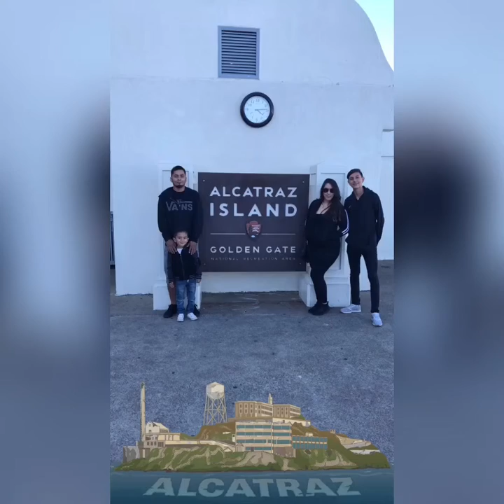We went to San Francisco!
My family and I took a road trip to San Fran and this is some of the fun we had while we were there! Enjoy!

Picture: PicCollage and Phonto
Video: InShot